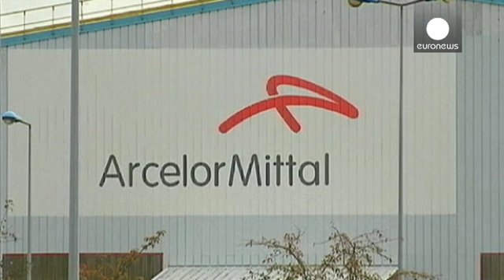شرکت فولادسازی آرسلورمیتال ضرر و زیان خود را پایین آورده است - economy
ضرر و زیان شرکت آرسلورمیتال، بزرگترین کمپانی فولادسازی جهان در سه ماهه اول سال ۲۰۱۶ نسبت به زمان مشابه در سال گذشته کاهش یافته و به رقم ۴۱۶ میلیون دلار رسیده است.

این شرکت پیش بینی می کند بازار جهانی فولاد پس از رکود بار دیگر پویایی نسبی خود را بازیابد. همچنین افت تقاضا از سوی کشور چین را نیز کمتر از ارزیابی های اولیه اعلام کرده است.

آرسلورمیتال در سال ۲۰۱۵ بدلیل افت ارزش سهام در بخش فولاد متحمل ضرر و زیان سنگینی معادل ۷ میلیارد و ۹۰۰ میلیون دلار شده بود.…